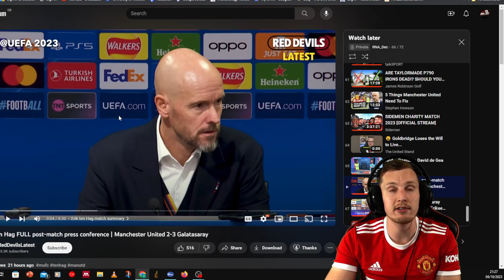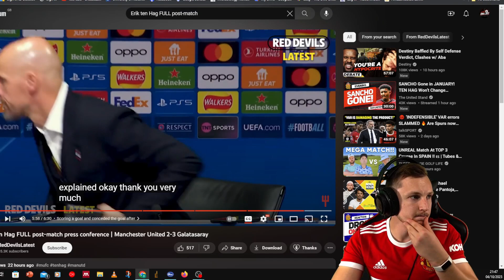Post Match Reaction | Ten Hag + Hojlund + Eriksen Manchester United vs Galatasaray 2-3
RNA_Dec's Manchester United vs Galatasaray 2-3 Post Match Reaction

This video includes Post Match Reaction to the 2-3 defeat to Galatasaray:
. Ten Hag Post Match Press Conference
. Eriksen Interview
. Hojlund Interview

My reactions to all the goals and the big moments

 WatchAlong Highlights and Match Reactions To Every Goal